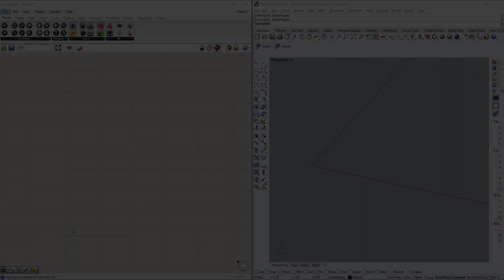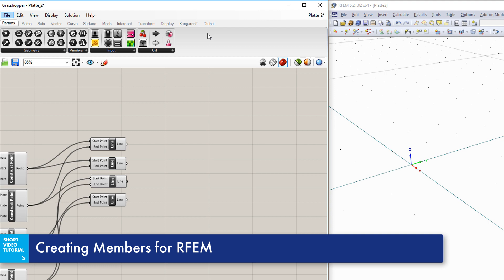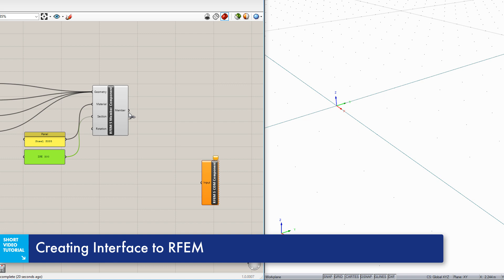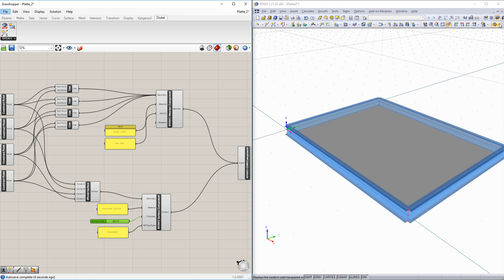SVT 014 | RFEM Interface to Grasshopper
The Short Video Tutorial explains how the interface from RFEM to Grasshopper (plugin for Rhino by Rhinoceros) works.

Short Video Tutorials are short videos which briefly and concisely explain the useful program features to facilitate your daily work with Dlubal Software.